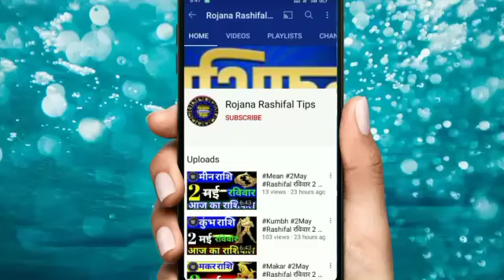27 मई 2021 आज का वृषभ राशि vrishabh Rashi/Aaj Ka vrishabh Rashifal /vrishabh 27May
वृषभ राशि 27मई गुरुवार बहुत बड़ी खुशखबरी एक बार जरूर देखें

रोजाना राशिफल टिप्स

Dainik_rashifal# daily_ horoscope
Rashi _vrishav _astrology
Vrishabh Rashifal video
Aaj Kaisa rahega vrishabh rashifal

वृषभ राशिफल
27मई वृषभ राशि 2021
वृषभ दैनिक राशिफल
डेली वृषभ राशि
वृषभ राशि का राशिफल
महा राशिफल
वृषभ राशि का महाराशिफल
महा ज्योतिष राशिफल
वैदिक ज्योतिष
वृषभ वैदिक ज्योतिष
वैदिक ज्योतिष वृषभ राशि
गुरुवार वृषभ राशि

Taurus
Taurushoroscope
Aaj Ka vrishabh Rashi
vrishav Rashi 27May 2021
vrishavRashi
aaj Ka vrishavRashi
vrishav Rashifal
mahajyotish rashifal
vrishav Rojana rashifal
mahajyotish panchang
Vedic jyotish chenal
vaidik Jyoti vrishav Rashi
vrishav vaidik jyotish